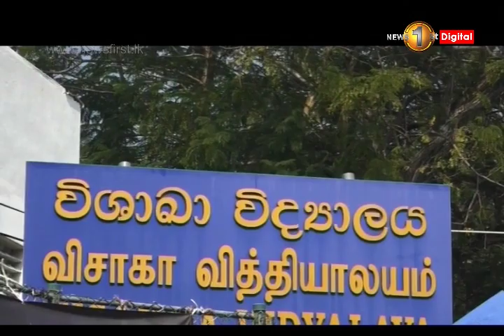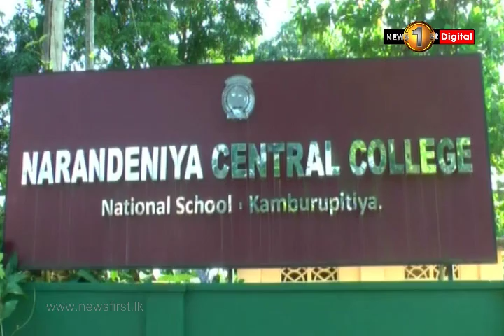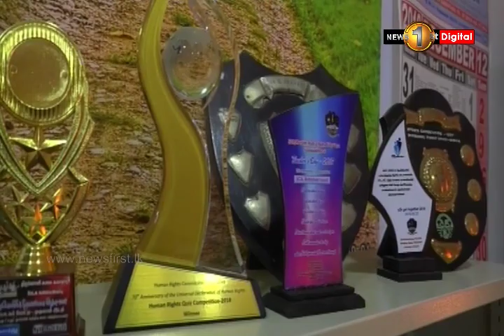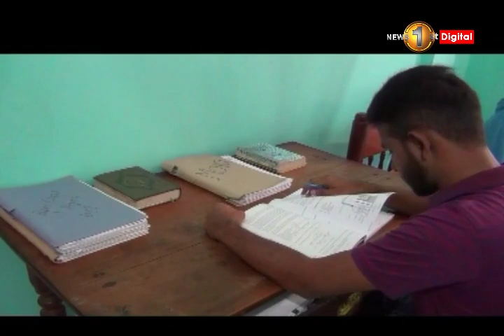க.பொ.த உ/த பரீட்சையில் தேசிய மட்டத்தில் சாதித்தவர்கள் இவர்களே